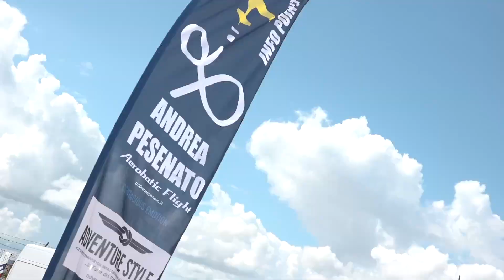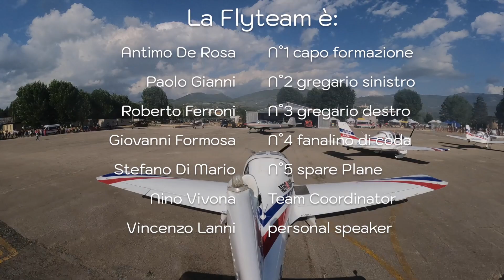Airshow Foligno 23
La Pattuglia aerea civile FlyteamRoma, partecipa all'Airshow di Foligno, con le @FrecceTricoloriAMI @andreapesenatoairshow